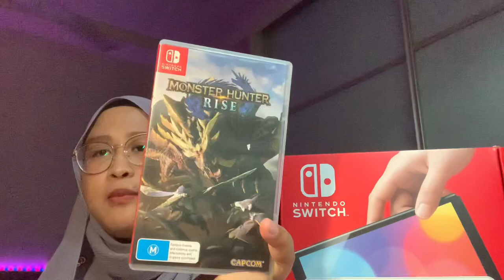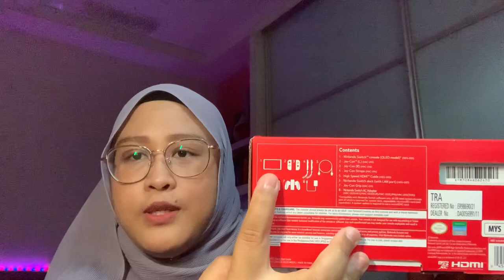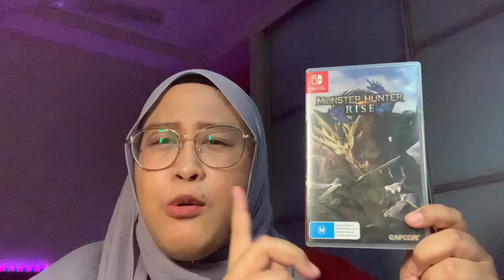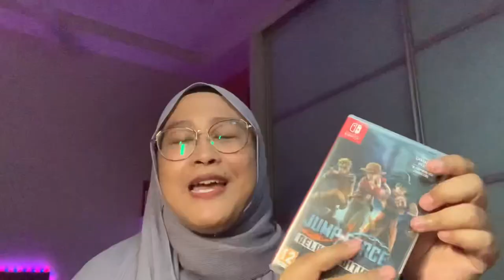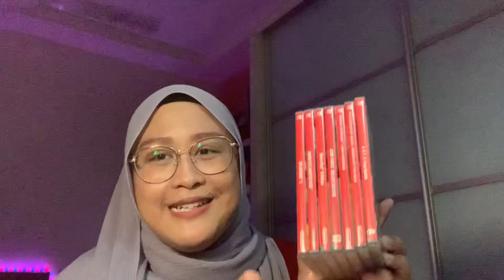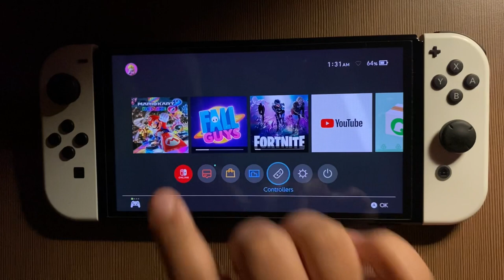LAWA GILER!!! NINTENDO SWITCH OLED UNBOXING 2022 ( MALAYSIA )